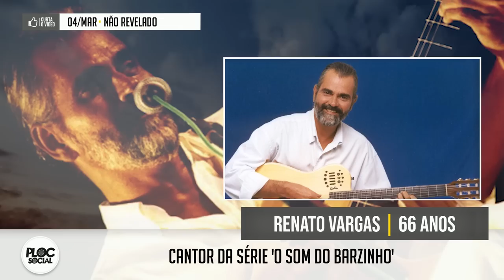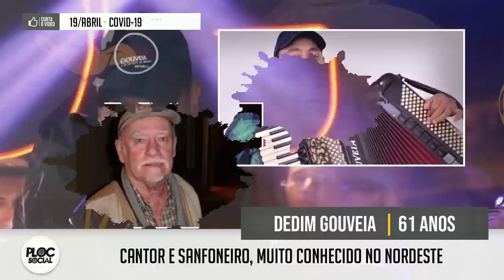220 FAMOSOS E PERSONALIDADES QUE FALECERAM EM 2021 • ATORES, CANTORES, EMPRESÁRIOS, APRESENTADORES E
FAMOSOS QUE MORRERAM EM 2021
JANEIRO
01 - Carlos do Carmo
03 - Gerry Marsden
04 - Tanya Roberts, Alexi Laiho ,George Gerdes / Barbara Shelley
07 - Genival Lacerda / Alex Apolinário / Marion Ramsey
09 - John Reilly / Roci Mendonça
10 - Raphael Acioli / Stanley Gusman / Adão Nereu
11 - Ademar Furtacor
12 - Antônio Carlos de Almeida Braga
13 - Maguito Vilela
16 - Paul Varelans
17 - Alex Periscinoto
18 - José Rendeiro - Humorista
22 - Mira Furlan
25 - Song Yoo Jung
26 - Cloris Leachmann
27 - Cloris Leachman
28 - Nelly Martins / Cicely Tyson
29 - Hilton Valentine
30 - Lucas Almeida / Sophie D
31 - Claudio Pessutti
31 - Fabio Figueiredo
08 - Mike Henry,
23 - Trisha Noble

Fevereiro
02 - Vera Nunes/ Cecília Guimarães / Tom Moore
04 - Laison A.S. - Travesti
05 - Christopher Plummer e Leon Spinks - Pugilista
06 - Zezinho Corrêa
07 - Lula Pereira
08 - Mary Wilson
11 - Rodrigo Mejía
14 - Carlos Menem
15 - Izael Caldeira
17 - Marta Stwart
20 - Niana Machado
24 - Paulo Becker
25 - Berta Zemel

MARÇO
02 - Tim Maia da Paulista
02 - Bunny Wailer
04 - Renato Vargas
07 - Fabio Brunelli e Kleber Lopes
08 - Lucia Leme e Claúdio Falcão
09 - Leo Rosa
11 - Lauro Braga (Irmão de Roberto Carlos)
12 - Goodwill Zwelithini - Rei dos Zulus (Africa do Sul)
12 - Paulo Sérgio
15 - Gilmar Fubá  e Yaphet Kotto
14 - Therezinha Morango - Ex-Miss Brasil, Gilmar Fubá e Henry Darrow - Ator de Zorro
16 - Therezinha Millet Austregésilo e Tuane Rocha
17 - Esdras Gondim - Cantor Gospel
18 - Major Olimpio
19 - Irmão Lazaro e Diego Argenton
20 - Seu José - Bom dia e Cia
21 - Edson Montenegro
22 - Keneth Wallace e Johnny Dumfries - Ex-companheiro de Ayrton Senna
23 - George Segal e Julie Pomagalski
25 - Jessica Walter
26 - Edson Callegares , José Carlos Cataldi, Evelyne Ogawa e Pedro Tanaka
27 - Paulo Stein
28 - Contador Caligaris
29 - Cássio Sertanejo
31 - Lafaeyette / Davi Mello / João Acaiabe

ABRIL
01 - Maurico
03 - Agnaldo Timoteo / Maximo Jr.
05 - Paul Ritter  / Will Nogueira / Ivan Diniz
07 - Alfredo Bosi
08 - Ismael Ivo / Roseli Machado
09 - Príncipe Philip / DMX
13 - Ruth / Lee Aaker / Aloy Jupiara
14 - Zecão
15 - Dario Costa
16 - Felix Silla / Hellen McCrory
18 - Wilma Henrique
19 - Dedim Gouveia / Carlos Marques / Felix Silla - Ator
20 - Ana Lucia Menezes / Augusto César
21 - Livvia Bicalho
23 - Milva - Bella Ciao / Levy Fidelix
28 - Michael Collins
30 - Ray Reyes

MAIO
01 - Olympia Dukakis e Edy Lima
04 - Paulo Gustavo e Bobby Unser
05 - Candido Ferreiro
06 - Guillermo Murray e Franck Macrae
07 - Tawny Kitaen e Cassiano
09 - Fernando Caetano e Luís Vagner
11 - Norman Lloyd e Arlindo Paixão
13 - Maria João Abreu, Carlito Carvalhosa e Alex Riley
14 - Jaime Garza
15 - Eva Wilma e Iolanda Braga
16 - Bruno Covas e MC Kevin
19 - Paul Mooney
23 - André Ribeiro
25 - Ygor Ferraz
27 - John Davis. Jaime Lerner e Nelson Sargento
29 - Gavin MacLeod, B. J. Thomas, Fábio Campana e Mark Eaton
31 - Domiguinhos

JUNHO
04 - Berenice Azambuja / Clarence Williams III
05 - Paulo Thiago
06 - Camila Amado
08 - Guilherme Galle / ​Helena Manosso
11  - Cristiane Ferr
12 - Marco Maciell / Flaviola
13 -Ned Beatty
14 - Lisa Banes
15 - Reynaldo Rayol
21 - Joanne Linville
22 - Henrique Vieira / Mabel Calzolari
24 - Carina Duarte / Djalma Dias
25 - Adão Gomes
26 - Johnny Solinger / Junior Lira
27 - Artur Xexéo
29 - Delia Fiallo

JULHO
3 - Cecilia Ramos - Ex-Masterchef
5 - Kleber - Cantor, ​Raffaella Carrà - Cantora e atriz
​E william Smith - Ator
6 - Leandro Prates e Suzzanne Douglas
11 - Charles Robinson
13 - João Angelo - Dublador
14 - Nelson Miolaro - VovôTikTok
16 - Biz Markie - Rapper
17 - Pilar Bardem - Atriz
26 - André Ceccato, Joey Jordison  e Rick Aiello
27 - Orlando Drummond
30 - Mário Monjardim

AGOSTO
2 - Alicinha Cavalcanti
4 - MC Rapozão
6 - Trevor Moore
7 - Markie Post
9 - Pat Hitchcock
10 - Júlio Chaves e Victoria Paris
11 - Paulo José
12 - Tarcísio Meira
14 - Carlos Alberto Andrade de Oliveira ,Francis Mossman
15 - Gerd Müller
17 - Therry Klotzel e Dona Lia do coco
19 - Sonny Chiba
21 - Don Everly
23 - Paulo Rafael
24 - Charlie Watts
27 - Beto Mayer
28 - Matthew Mindler
29 - Ed Asner

SETEMBRO
2 - Celio Moreira
3 - Sérgio Mamberti
4 - Josy Moreira - ex-BBB
5 - Sarah Harding
6 - Jean-Paul Belmondo, João Carlos Assis Brasil, Michael K. Williams
8 - Dudu Braga | Djacir Oliveira Nas Garras da Patrulhas
12 - Luiz Carlos Araújo
13 - Ailton Machado
16 - Jane Powell
19 - Luis Gustavo - Roberto Petri
21 - Marina Miranda, Willie Garson